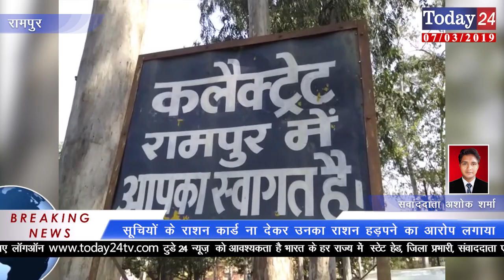कोटा डीलर के खिलाफ ग्रामीणों ने किया प्रदर्शन सौंपा डीएम को ज्ञापन | Today24